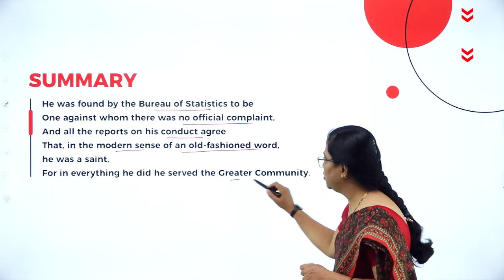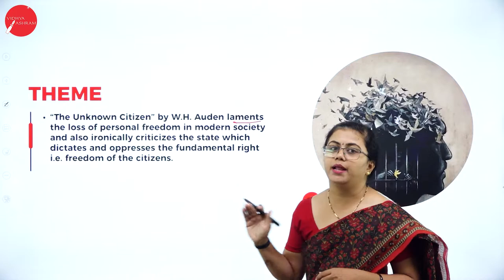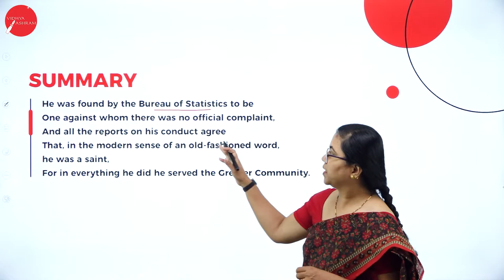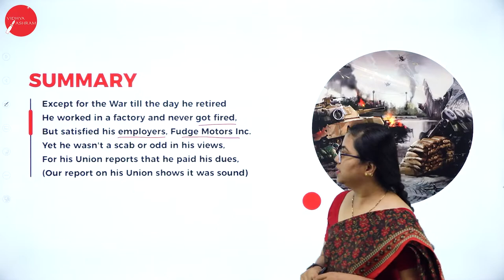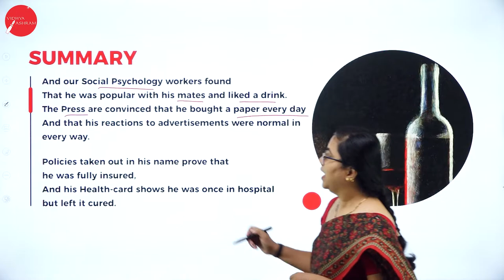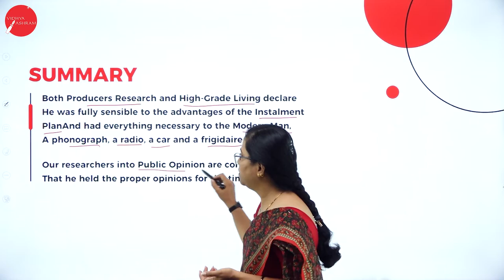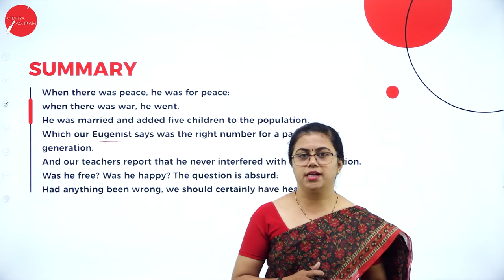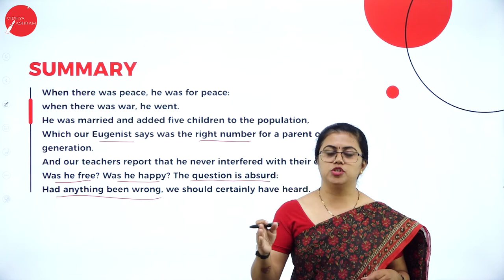DAY 06 | ENGLISH | II SEM | B.COM | THE UNKNOWN CITIZEN | L1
Course : B.COM
Semester : II SEM
Subject : ENGLISH
Chapter Name : THE UNKNOWN CITIZEN
Lecture : 1